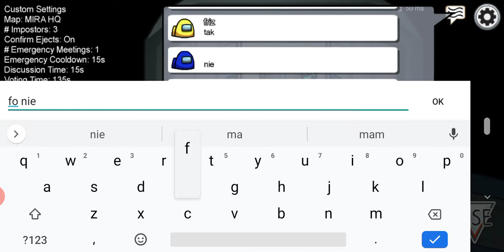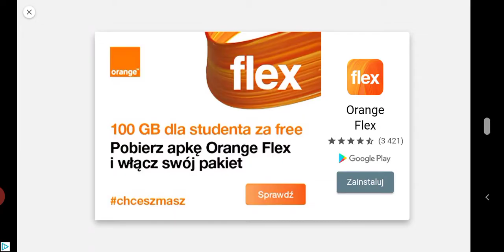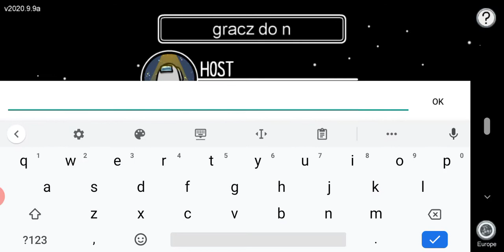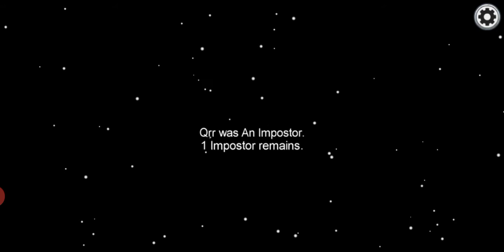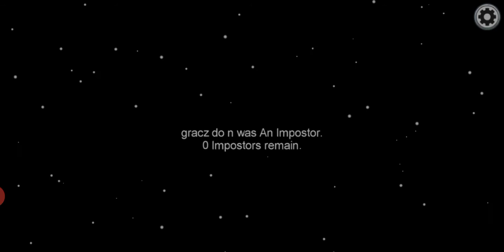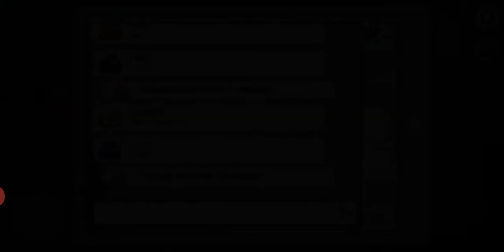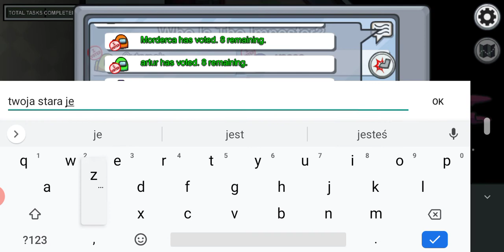Amongowe granie z cytrynkiem😀#1